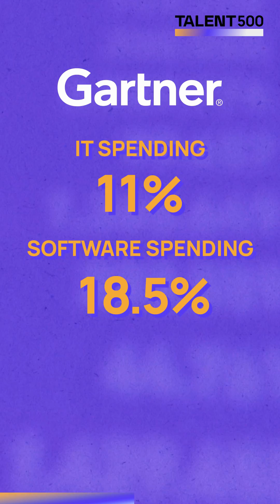2024 tech job market insights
2024 tech job market insights! While the AI debate continues, we've got the scoop on the hottest hiring trends. Generative AI, sustainability, and killer monetization strategies are the key players. Ready to make 2024 your golden career year?